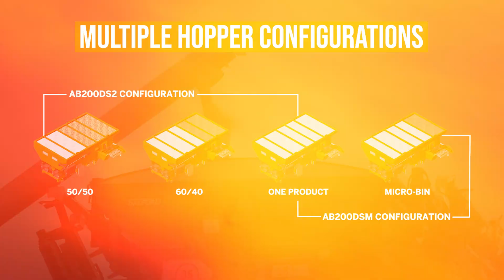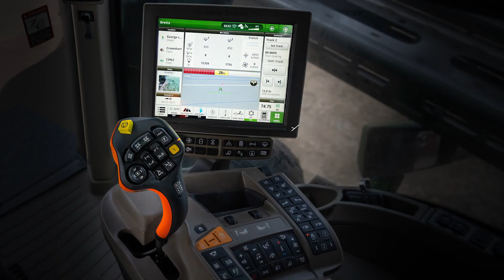Salford Chassis Mounted John Deere AB200DS 80ft Air Boom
The Salford 80ft Air Boom, specifically engineered for the latest gen of John Deere 600R high clearance chassis. Variable-rate 2 products at once with the multi-bin hopper, 50/50 or 60/40 split.
✔️  Apply up to 750 lbs/ac at 10 mph – 70+ acres per hour
✔️ Optional Drop tubes on 30-inch spacing
✔️ High speed = higher application rates
✔️ Tighter fold for the best visibility

At Salford, we are committed to providing top-quality products and exceptional customer service. Our availability of parts ensures you spend more time in the field and less time waiting. Watch now and see why we're the go-to choice for farmers and agricultural professionals around the world.